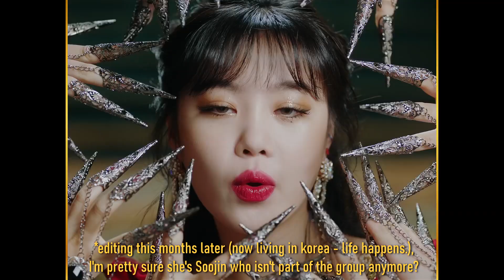checking out (G)i-dle for the first time EVER ☆ [Part 1: Lion]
It's finally time! While preparing for the artists that would end up performing at Kpop.Flex I finally checked out Dreamcatcher for the first time ever! This is my first reaction to the group (G)I-dle + their song Lion✨

💫 subcount at time of upload: 9.361

📌 How you can support me:

If you want to go the extra mile - share your video with friends you think might enjoy it aswell 🤗 Due to the variety of my content I'm having a hard time with the visibility of my videos, so that'd help tremendously ♥

🎮 When buying video games for your steam account, consider using my Humble Bundle affiliate-link to support both different charites aswell as me with a small percentage of your total, without paying any extra ✨

TIMESTAMPS:
00:00:00 - intro + context
00:02:55 - selecting the first song
00:03:34 - expectations for gidle lion
00:05:15 - reaction to gidle lion
00:17:49 - first impression of gidle lion
00:20:44 - outro

🎶 (G)I-dle - Lion
📷 Logitech C922
🎬 Video Editing Software: Vegas 14.0

I am NOT getting paid to make this video.